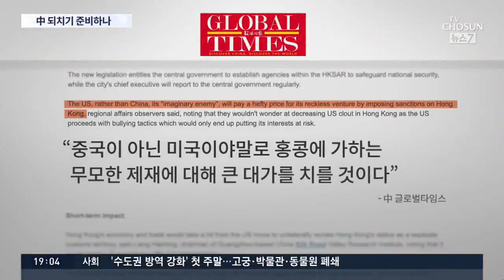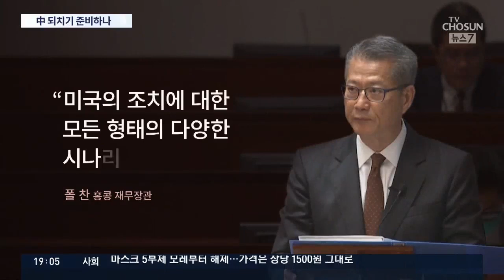중국 "미국이 더 큰 대가 치를 것"…홍콩 재무장관 "다양한 시나리오 준비"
중국쪽 움직임을 좀 살펴보겠습니다. 속 마음은 알 수 없지만, 적어도 겉으로는 미국의 압박이 두렵지 않다는 반응입니다. 홍콩에 부여한 특별지위를 철회하면 되레 미국이 더 큰 피해를 볼거라는 건데, 어떤 배경에서 이런 큰소리를 치는 건지 전해드리겠습니다.